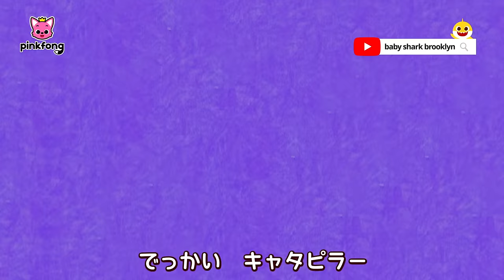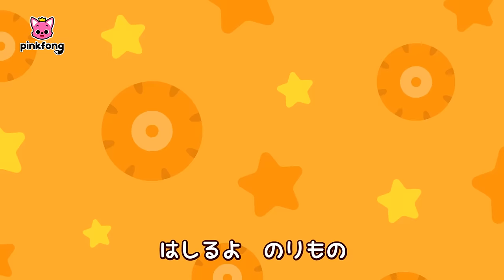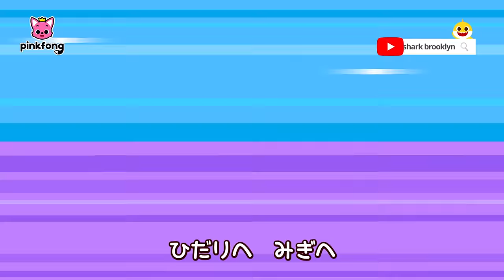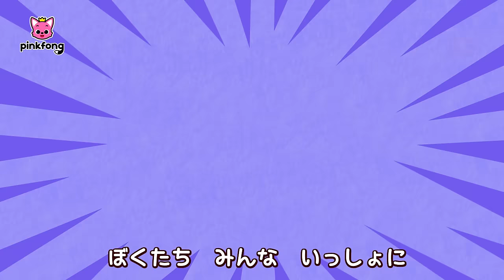のりもの対決★赤ちゃんが好きなのりものの歌 | はたらくくるま | パトカー、ショベルカー、ブルドーザー 他 | ベイビーシャークとピンキッツ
00:00:09 しゅつどう！
00:00:53 ちびカー
00:02:31 パトカー
00:03:41 じどうしゃかぞく
00:04:40 しょうぼうしゃ
00:05:54 ショベルカー
00:06:43 スーパーレスキュー
00:07:44 のりものと　おそうじ
00:08:40 くるまに　なれたら
00:10:24 はしれ　しんかんせん
00:11:20 トラック
00:12:21 ブルドーザー
00:13:18 はしれしょうぼうしゃ
00:14:33 タイヤは　いくつ？
00:15:56 くるまを　あらうよ
00:17:05 バス
00:18:19 はたらくくるま
00:19:27 はやいのはなに？
00:20:26 レースカー
00:21:19 ヘリコプター
00:22:31 とべとべ　ひこうき
00:24:10 くるま　えかきうた
00:25:15 のりものの　ビル
00:26:22 きしゃ
00:27:25 うんてんソング
00:28:24 しんごうソング
00:29:09 くるまをあらおう
00:30:25 ふゆの　のりもの

‘しゅつどう！‘ 歌詞
「しゅつどう！」
かじだよ　かじだ　ひを　けせ
しょうぼうしゃ
かんじゃを　びょういんへ
はこぶよ　きゅうきゅうしゃ
わるもの　みんな　たいほだ
パトカー
たよれる　じどうしゃ

「しゅつどう！」

まちの　ごみを　あつめる
せいそうしゃ
にもつを　とどける　はいたつ
トラック
くるまを　つないで　ひっぱる
レッカーしゃ